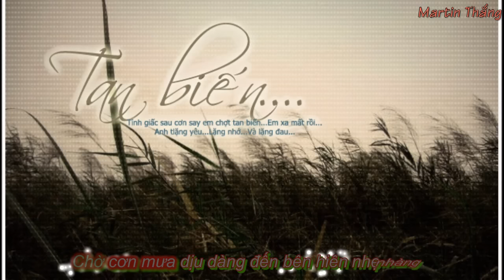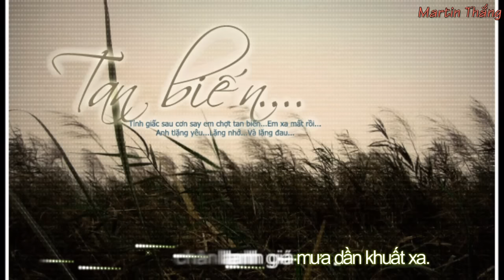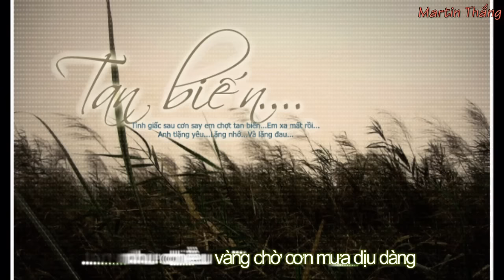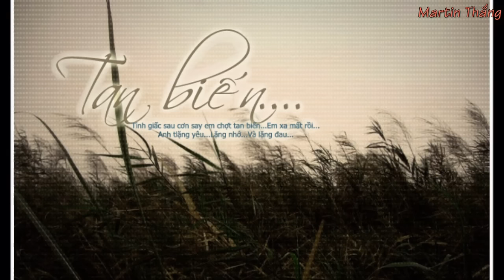Tan Biến- M4U ft . Nguyễn Hải Phong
Bài hát: Tan Biến - Nguyễn Hải Phong, M4U

-TỪNG NGÀY ĐỢI CHỜ THÊM BAO NHIÊU BỠ NGỠ
-CHẮC CÓ LẼ THÔI MỘNG MƠ..
-BAO NĂM QUA ĐI CỐ GIỮ LẤY ĐƯƠC GÌ?
-THÔI ĐÀNH CAY KHÓE MI...
cám ơn Effect : Địa Ngục Máu @AFS